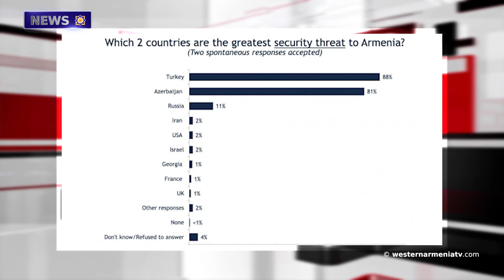Constantinople owes its current appearance to Armenian architects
1. A conference with the participation of Zareh Sinanian will be held in Paris.
2. The youth of Khnkavan community of Artsakh are developing the homeland with work.
3. Constantinople owes its current appearance to Armenian architects.
4. The court canceled the project of opening a marble mine on the mountain of Yilani in Western Armenia.
5. The US carried out an operation in Idlib. There are 13 victims, 7 of whom were civilians.
6. A group of Dersim Armenians from Western Armenia visited Yerevan.
7. The Menua Canal is still used in Van, Western Armenia.
8. Most Armenians think that Turkey and Azerbaijan are the main political threat to Armenia.